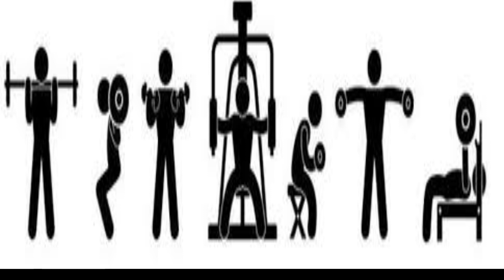3 differents plaisir apprendre en MUSCULATION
3 types du plaisir apprendre  en musculation avec motivation